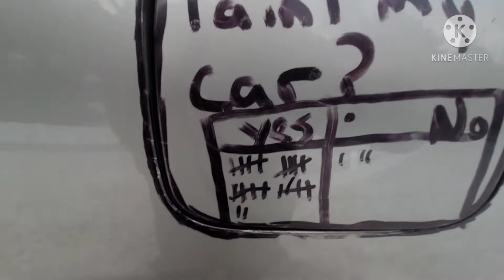Leo and I are looking at this gravel hill